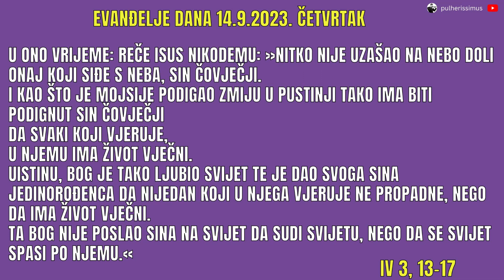EVANĐELJE DANA - ISUS SE RADO DAJE RAZAPETI NA KRIŽU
Otac nebeski daje da njegov Sin bude razapet na sv. Križu. Ta njegova smrt je bila cijena otkupljenja od grijeha čovječanstva.

🧡 NAŠA HUMANITARNA AKCIJA:
- Tko želi darovati novac za NABAVKU NAOČARA osobi koja slabo vidi (300 eura) ovdje može donirati. Činimo dobro onima koji su u velikoj potrebi.

Intermediary (za one koji uplaćuju iz inozemstva):
Beneficiary Customer:
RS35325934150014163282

👀 POGLEDAJTE SLIJEDEĆE PRILOGE:

"Koliko je samo danas katastrofa prisutno u svijetu! Sudnji dan samo što nije došao. O njemu govori Isus Krist. Ona kaže da nitko ne zna osim Oca nebeskoga vrijeme kad će se pojaviti taj Sudnji dan ali zato govori o znakovima pred Sudnji dan koji su jezoviti. Ne trebamo se plašiti ako smo Isusovi! Pouzdajmo se u njega i poput njega činimo dobro dok možemo, idimo putem ljubavi."

"Poslušajte izvanrednu istinitu ispovijed mladića koji tvrdi da je bio u raju u kojem je doživio neobično iskustvo!
Ovo je iskustvo koje ga je zauvijek promijenilo! Doživio je ono što malo tko može doživjeti, to je iskustvo koje su imali mistici.
Nije u pitanju ekstaza, vizija, to se dogodilo u snu ali je autor ovoga sna sam Bog. U pitanju su predivni osjećaji Božje ljubavi koje je ovaj mladić mogao iskusiti."